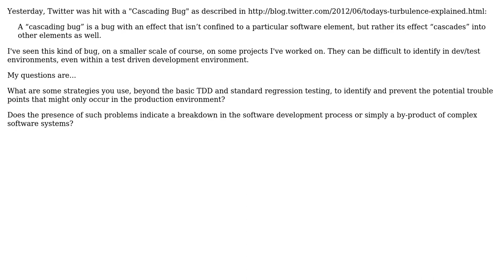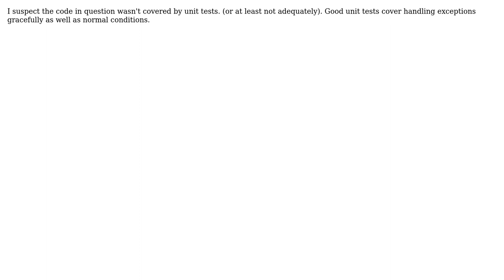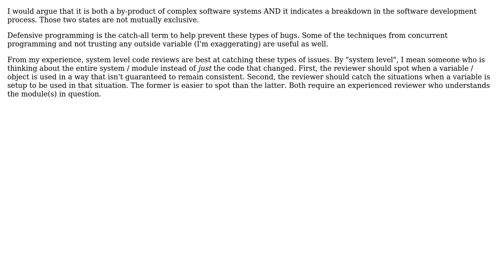Software Engineering: Testing To Prevent Cascading Bugs (4 Solutions!!)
Software Engineering: Testing To Prevent Cascading Bugs

With thanks & praise to God, and with thanks to the many people who have made this project possible! | Content (except music & images) licensed under CC BY-SA | Music | Images & others | With thanks to user Tom Squires user Tom Morgan user Ross Patterson user jfrankcarr and the Stack Exchange Network Trademarks are property of their respective owners. You are responsible for your own actions.